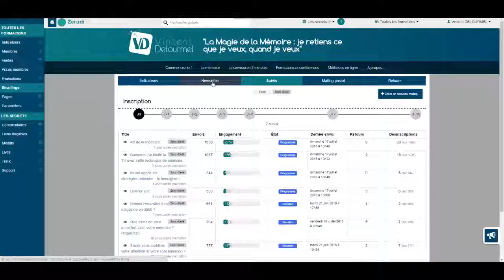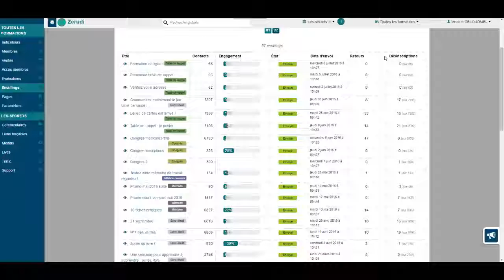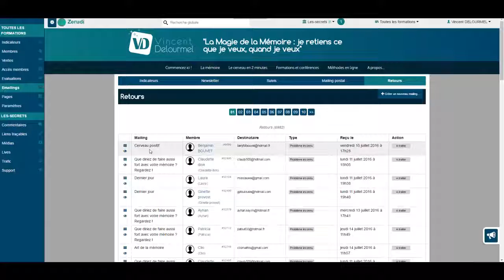Tutoriel Zerudi : mesurer l'engagement par email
Zerudi : la plateforme complète pour experts, enseignants, formateurs qui souhaitent éditer et diffuser leurs contenus